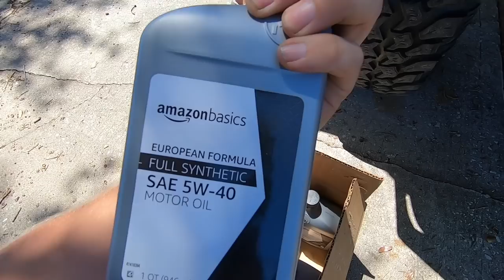Driving Underwater EP.3 - HOW DOES THIS KEEP HAPPENING!? (Need Big Changes)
Well dang... we need some changes

Amazon oil lol

NEXT Cleetus and Cars dates:
Aug 24th Houston
Nov 23th Bradenton

Cleetus McFarland
12961 44th St N. Ste B